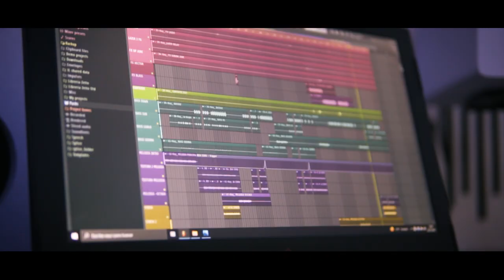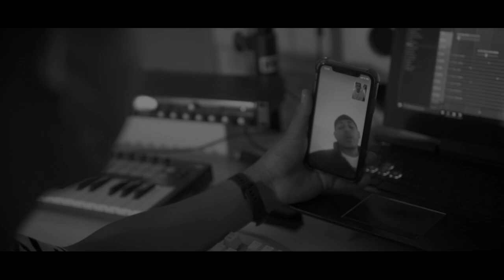@Zetto.Music. x @YoungEiby - Hoy (Making Of)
Zetto x Young Eiby ​- Hoy (Making Of)